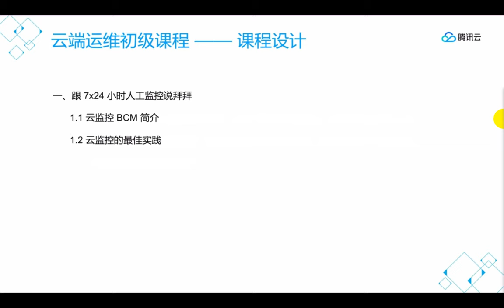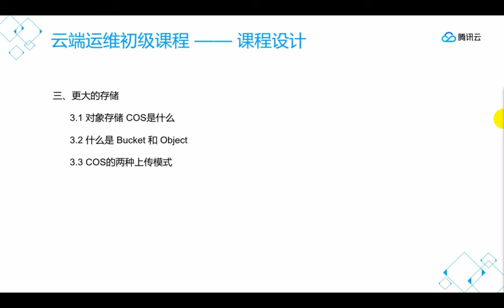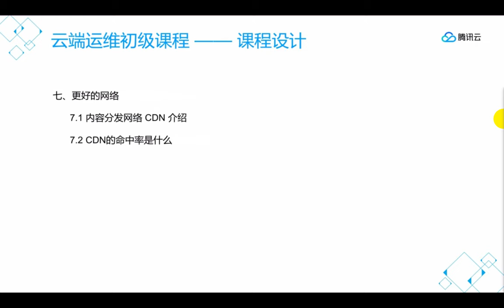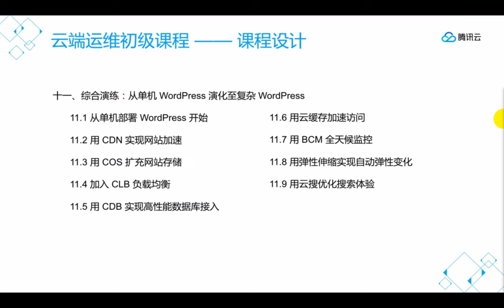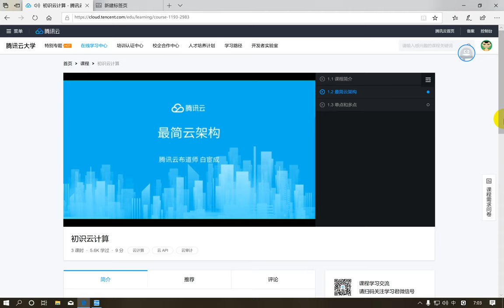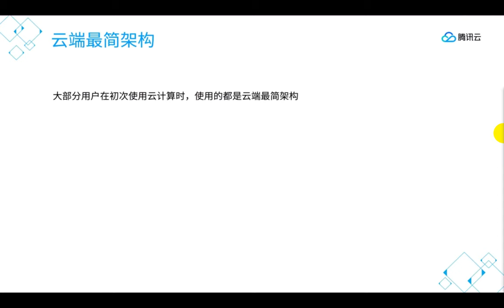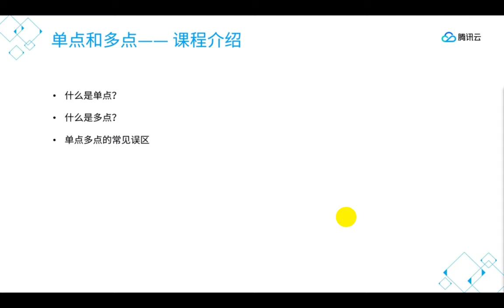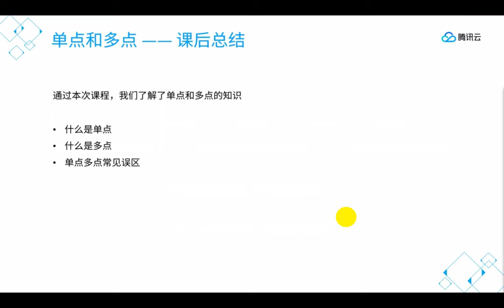腾讯云云端运维课程-1.初始云计算